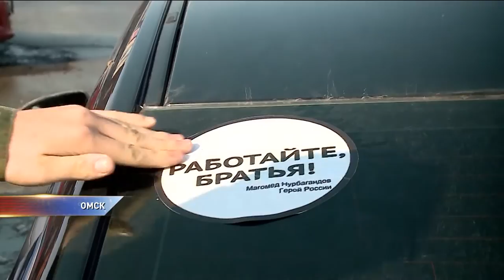Омские полицейские проводят акцию "Работайте, братья!"